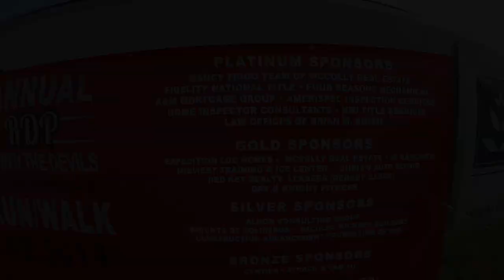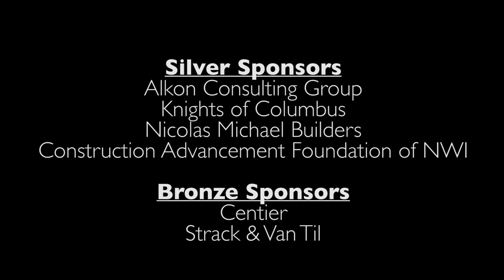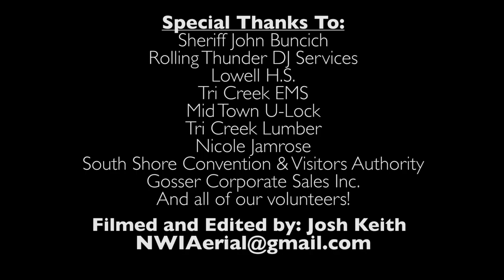33RDP Dean A. Frigo Foundation 5K Runnin' with The Devils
The 8th Annual 33RDP Dean A. Frigo Foundation 5K Runnin' with The Devils in Lowell, IN.

Special thanks to Nancy for making this happen.